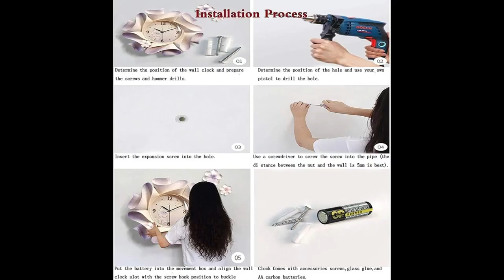Wall PendulumDecoration|Uongfi Art Living Room|Uongfi Modern Pendulum|Bela amazonproduct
Wall Pendulum Decoration Wall Clock Round Modern Wall Pendulum Giant 57Cm Art Creative Wall Clock-Gold-Purple
Uongfi Art Living Room Interior Pendulum Wall Clock Modern Clock Decoration Furnishings Suitable for Display Office, Guest Room Clock Unique Wall Clocks
Pendulum Wall Clock Modern,Personalized Digital Clock Wooden Hanging Wall Clock Large Dial Silent Home Decoration-Black 25x13inch
Uongfi Modern Pendulum Wall Clock Living Room Home Art Decoration Quartz Clock Suitable for Display Lounge Unique Wall Clocks (Color : 251-black Clock)
Living Room Clocks, Large Modern Pendulum Wall Clock, Living Room Clocks Wall Acrylic Water Drop Silent Decoration Suitable for Home Bedroom Kitchen

Sammra Zuhair
Seasonal brand fashion
Pray God